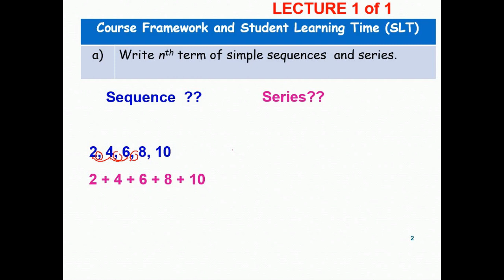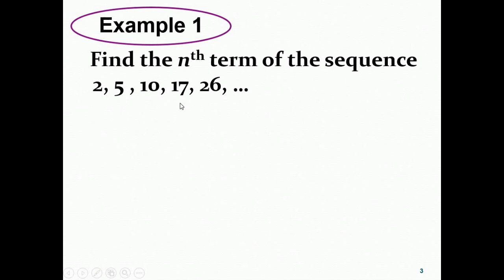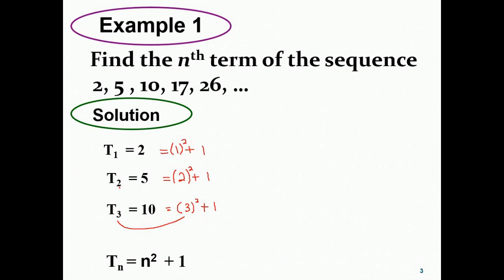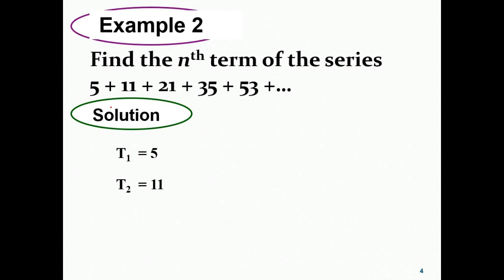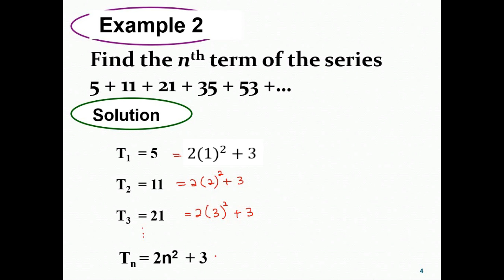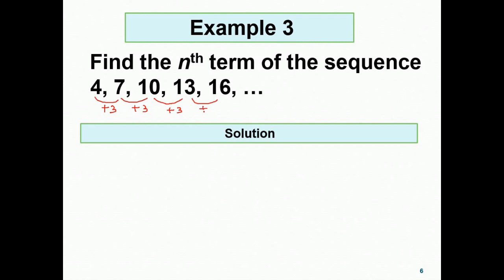Chapter 3: 3.1 Sequence And Series (1/5)